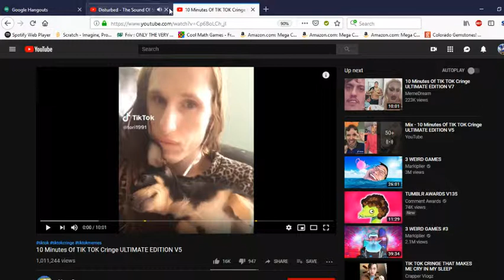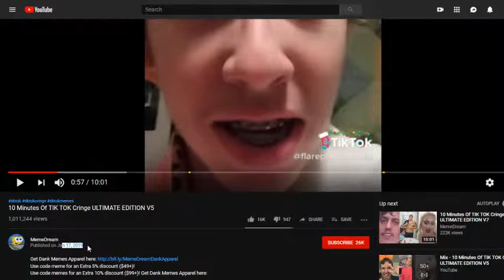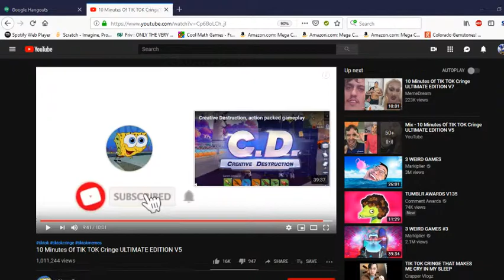Why am I doing this? | Return to TikTok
Welcome to the try not to commit suicide challenge